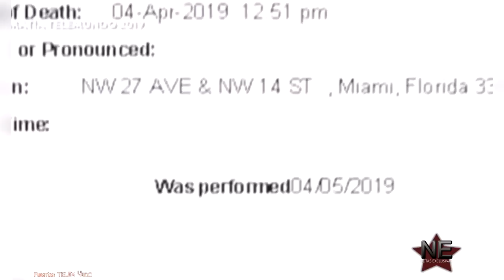¡Salen los resultados de Hernández comprometiendo al actor!